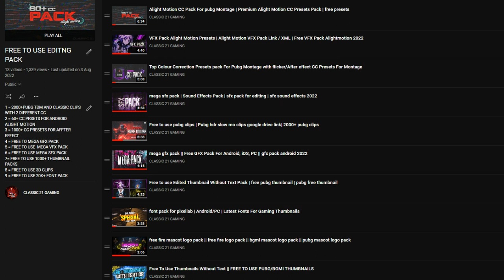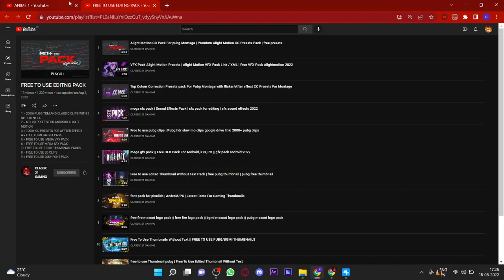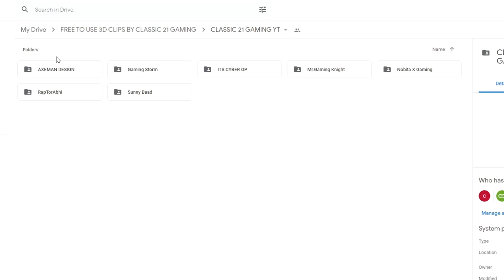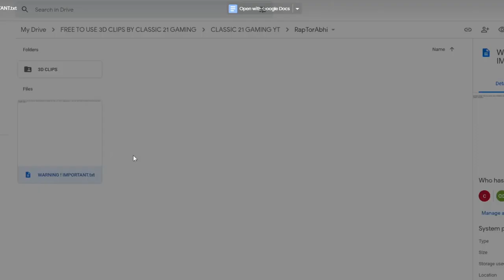free to use 3d pubg clips | hd+60 fps | free to use 3d bgmi clips | free 3d animation pack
Free To Use Pubg 3D Clips | HD+60 FPS ,
Free to use 3d clips pack | BGMI 3d clips pack | 3d clips pack  ,
password is 6 digit code , and single single digit can be displayed at any corner of the video so watch the video carefully and if u facing any probelm then u can freely message m on instagram or discord ❤️
𝐓𝐇𝐔𝐌𝐁𝐍𝐀𝐈𝐋 𝐁𝐘 : @RGF OMEGA Yt
Queries Solved:

"FREE TO USE CLIPS"
"free to use pubg 3d clips"
"pubg clips"
"pubg 3d clips free to download"
"how to make 3d montage"
"3d scenes free to use"
"free pubg 3d clips"
"download free 3d clips"
"pack of 3d pubg clips"
"pubg cinematic 3d scenes"
"siddha gaming 100k 3d scene"
"changes montage"
"3d montage clips"
"free"
"how to make 3d"
"3d pubg clips download"
"free to use 3d pubg clips"
"sunny baad"
"pubg free to use clips"
"pubg 3d clips for free"
"aryan op"
"aryan op 3d montage"
"pubg cinematic scene" ,
free to use pubg clips
pubg cinematic shots
pubg cinematic video
pubg mobile cinematic
cinematic emote pubg .
free 3d scene for pubg montage,how to make 3d montage,3d pubg scenes free,3d scenes free to use,free pubg 3d clips,free 3d valorent clips,download free 3d clips,pack of 3d pubg clips,pubg c
free 3d scene for pubg montage
3d pubg scenes free
3d scenes free to use